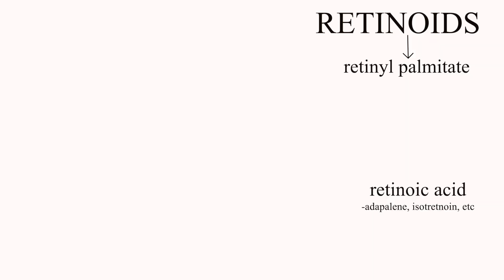Chemist Reviews 4 BEST RETINOIDS / RETINOLS for Hyperpigmentation on DARK SKIN ♡ April Basi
Chemist Reviews 4 BEST RETINOIDS/Retinols for Hyperpigmentation & Anti-aging on DARK SKIN | the Ordinary, Paulas Choice, Differin adapalene. ♡ April Basi
Chemist Reviews THE 5 BEST PRODUCTS FROM THE ORDINARY FOR DARK SKIN | NO HYPERPIGMENTATION | How to get rid of dark spots on black skin​🚫​​​⚠️​ Chemist's perspective...

Today's video is a highly requested video (according to the poll on my community page). I have carefully curated my favorite retinol products currently on the market for Hyperpigmentation because I know you all would love even smooth textured skin...Retinols have saved my life, so let me help you get your best skin yet while staying on budget honeyyy! these products are perfect for every skin type. you should be using especially if you have sensitive skin, dark spots, hyperpigmentation, or if you have darker skin/ melanin rich. I will be going more into details about these products, and why they are absolutely suitable for people of color.

I hope you like it! Please leave me a comment if you have any questions about anything or what else you would like to see, it really helps me know what direction to take my videos.
SHOP MY SKINCARE RECOMMENDATIONS HERE

(I will share exclusive BTS  + info of the cosmetic/skincare industry here..don't miss out!)

FOR CONSULTATIONS BOOK ME ON STYLE SEAT HERE

TIME STAMPS
00:00:00​​ - Start
00:02:45​​ - Paulas Choice
00:03:26​ - The Ordinary
00:03:54​ - Differin Adapalene
00:04:28 ​​- Indeed Labs